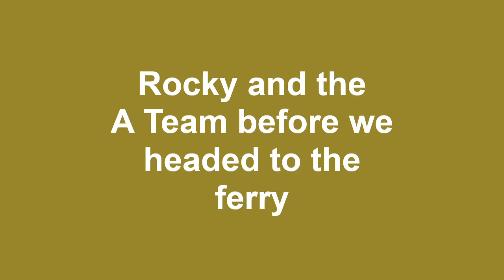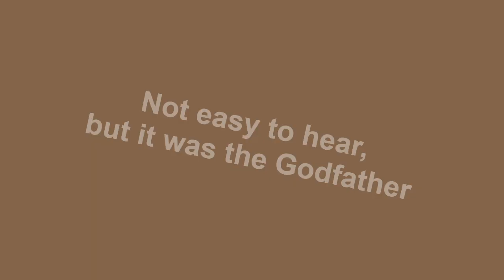Felixstowe sound clips